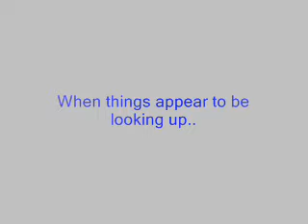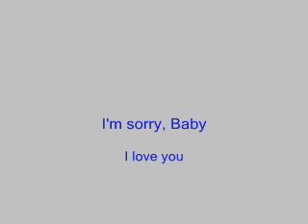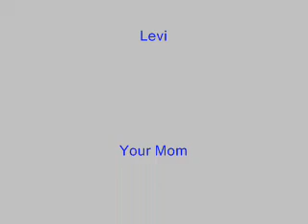I can't make lemonade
Wondering what I've been up to? Heres the update..